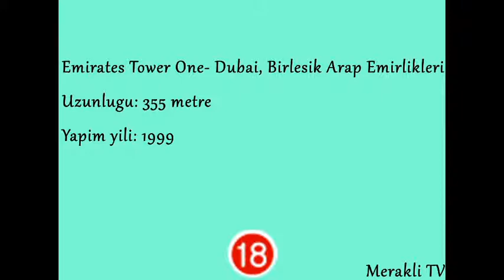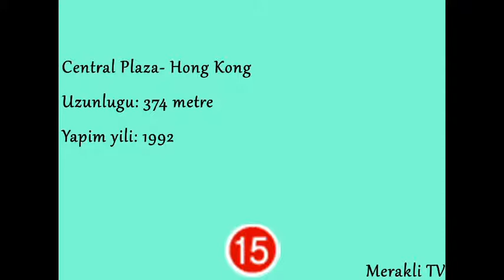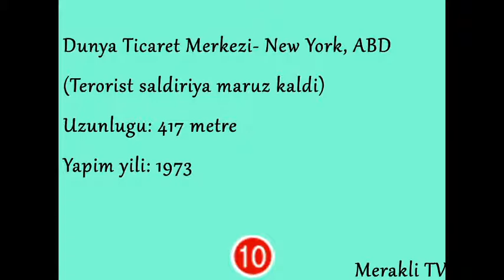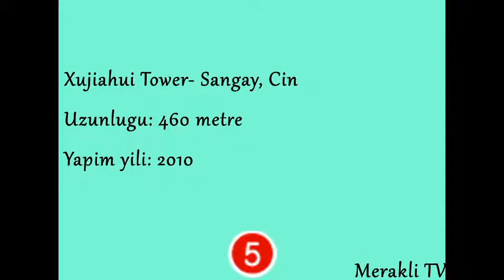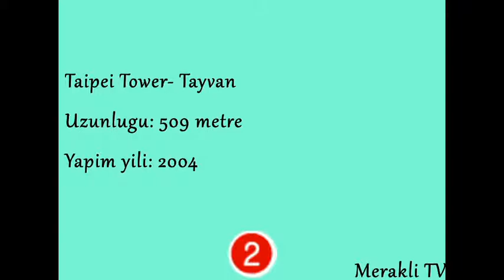Dünyanın En hündür 20 binası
Dünyanın en yüksek yapıları belirlenirken genellikle doğrudan tanım yapmak mümkünse de, dünyanın en yüksek binasını ya da kulesini belirlemek o kadar kolay olmamaktadır. Bunun nedenleri ya bina ve kule dendiği zaman tam olarak ne kastedildiğinin ya da bunların ölçümlerinin nasıl yapıldığının tartışmalı olmasıdır. Ulusal ve yerel prestij sorunları farklı insanların farklı cevapları kabul etmesine neden olmaktadır. Yani nesnel bir yaklaşım belirlemek oldukça zordur.

Kesin yükseklik söz konusu olduğunda en yüksek yapılar genellikle gökdelenlerdir Buna rağmen halen bazı soru işaretleri bulunmaktadır:

listeye hala yapım aşamasında bulunan yapılar dahil edilmeli midir?
suda yükselen binaların suyun altında kalan kısımları yüksekliklerine dahil edilebilir mi? gibi...
Kuleler söz konusu olduğunda şöyle bir tartışma da ortaya çıkar:

çelik kablo /gergi teli destekli kuleler sayılabilir mi?
Binalar için şu tartışmalar söz konusudur:

sadece yaşanılabilir kısımların yüksekliği mi sayılmalıdır?
çatılardaki antenler binaların yükseklik ölçümlerine dahil edilebilirler mi? (bu özellikle bazı binalardaki helezon kulelerin yerine göre anten, yerine göre mimari bir detay olarak varsayıldığı durumlarda ön plana çıkar)